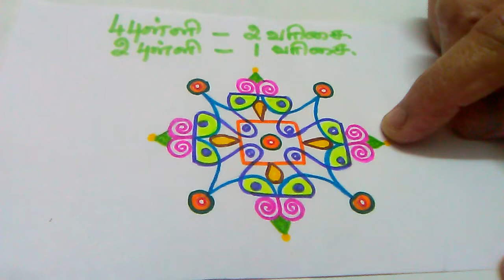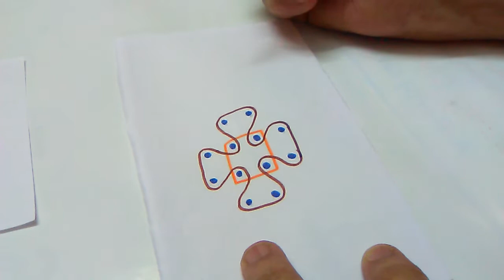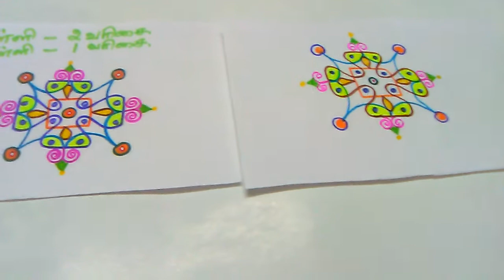Simple Rangoli | Flat Kolam | Apartment Kolam